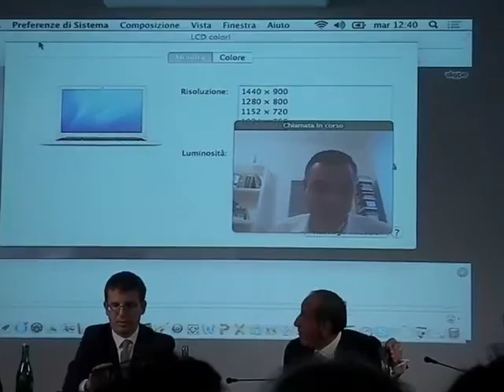Massimiliano Gioni - La Grande Madre 2015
Presentazione della Grande Madre a cura di Massimiliano Gioni a Palazzo Reale fino al 15 Novembre 2015.
In diretta da New York, via Skype.
A sorpresa mostra, in conferenza, Giacomo...